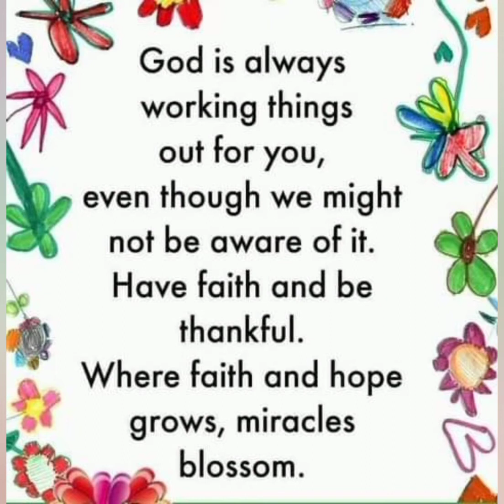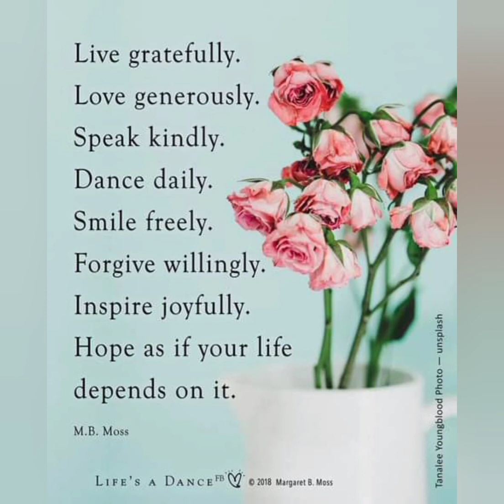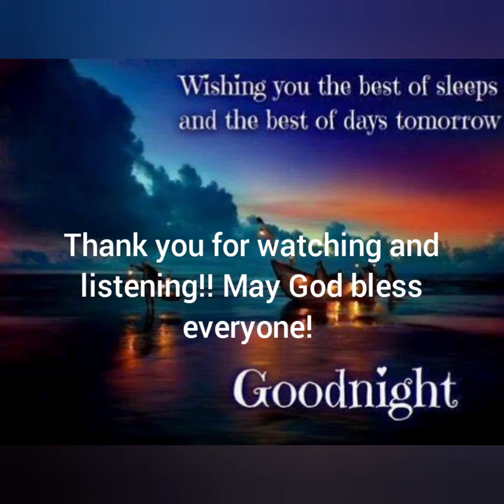Laengz Zingh Ziouv Tin-Hungh